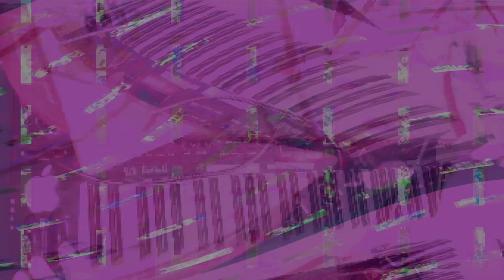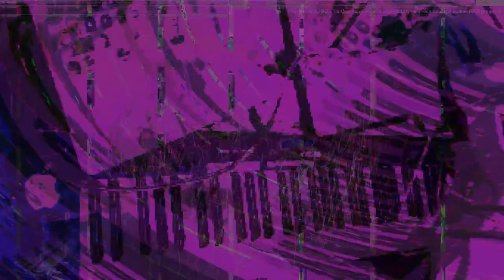Movie 24 08 06 21h55m16s